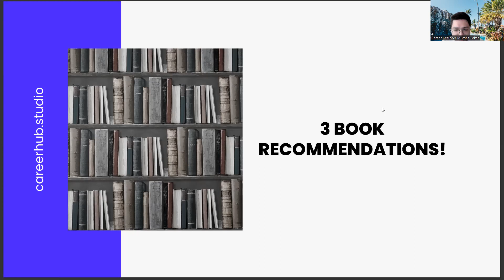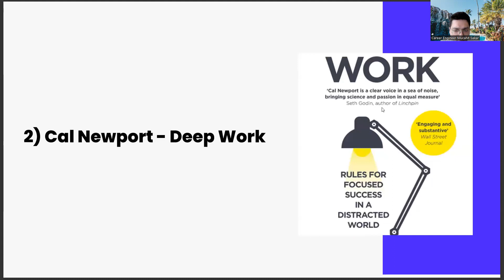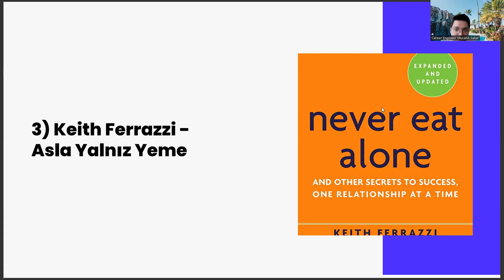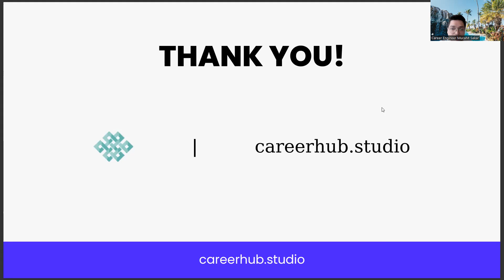3 Self-Help Books For Podology Students & Recent Graduates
Artificial Intelligence,
AI,
Machine Learning,
Deep Learning,
Neural Networks,
Robotics,
Automation,
Data Science,
Natural Language Processing,
Computer Vision,
Chatbots,
Voice Assistants,
Big Data,
Predictive Analytics,
Reinforcement Learning,
Decision Trees,
Computer Science,
Algorithm,
Analytics,
Business Intelligence,
Cognitive Computing,
Cybersecurity,
Ethics,
Future,
Industry 4.0,
Intelligent Automation,
Internet of Things,
Knowledge Management,
Predictive Modeling,
Quantum Computing,
Smart Technology,
Technology,
Virtual Assistant,
Augmented Intelligence,
Cloud Computing,
Deep Reinforcement Learning,
Digital Transformation,
Expert System,
Facial Recognition,
Industry 4.0 Revolution,
Intelligent Systems,
Machine Intelligence,
Smart Cities,
Speech Recognition,
Cybersecurity Threats,
Automated Reasoning,
Business Automation,
Chatbot Development,
Cognitive Systems,
Computer Vision Algorithms,
Decision Science,
Deep Belief Networks,
Digital Ethics,
Emotional Intelligence,
Evolutionary Computation,
Facial Analysis,
Federated Learning,
Financial Technology,
Fuzzy Logic,
General AI,
Humanoid Robots,
Hyperautomation,
Industry 5.0,
Knowledge Representation,
Machine Reasoning,
Natural Language Generation,
Neuroevolution,
Object Recognition,
Predictive Maintenance,
Quantum Algorithms,
Self-Driving Cars,
Smart Homes,
Swarm Intelligence,
Synthetic Intelligence
Systems Engineering
Transparent AI
Unsupervised Learning,
Video Analytics,
Advanced Analytics,
Algorithmic Trading,
Artificial General Intelligence,
Augmented Analytics,
Biometric Identification,
Blockchain,
Cognitive Analytics,
Computer Simulation,
Context-Aware Computing,
Conversational Agents,
Cross-Industry Applications,
Cybersecurity Solutions,
Data Mining,
Edge Computing,
Explainable AI,
Facial Detection,
Forecasting,
Gaming Industry,
Human-Robot Interaction,
Industrial IoT,

Career development,
Career planning,
Job search,
Career advice,
Career coaching,
Career advancement,
Career growth,
Career success,
Career goals,
Career satisfaction,
Professional development,
Personal branding,
Resume writing,
Cover letter writing,
Networking,
Interview skills,
Job interview tips,
Job applications,
Job interviews,
Job offers,
Job negotiations,
Salary negotiations,
Career change,
Career transition,
Career pivot,
Job satisfaction,
Workplace culture,
Company culture,
Work-life balance,
Burnout prevention,
Leadership development,
Management skills,
Time management,
Productivity,
Motivation,
Performance reviews,
Performance management,
Feedback,
Mentoring,
Coaching,
Succession planning,
Talent management,
Employee development,
Employee retention,
Employee engagement,
Employee wellness,
Organizational culture,
Personal growth,
Self-improvement,
Self-awareness,
Emotional intelligence,
Goal setting,
Goal achievement,
Action planning,
Mindset,
Confidence building,
Overcoming obstacles,
Resilience,
Career exploration,
Skills assessment,
Career fit,
Industry trends,
Labor market trends,
Career paths,
Job titles,
Workforce diversity,
Inclusion,
Equity,
Anti-discrimination,
Affirmative action,
Workforce development,
Continuing education,
Lifelong learning,
Skill development,
Upskilling,
Reskilling,
Professional certifications,
Professional associations,
Industry events,
Online learning,
Blended learning,
E-learning,
Virtual training,
Training programs,
Talent acquisition,
Recruitment,
Hiring practices,
Diversity hiring,
Inclusive hiring,
Onboarding,
Employee benefits,
Employee perks,
Performance incentives,
Performance metrics,
Talent retention,
Employee turnover,
Human resources,
Talent acquisition strategy,
Employer branding,

Podiatry,
Foot care,
Foot health,
Foot problems,
Foot pain,
Nail care,
Ingrown toenails,
Calluses,
Corns,
Plantar fasciitis,
Bunions,
Heel spurs,
Diabetic foot care,
Foot surgery,
Foot anatomy,
Orthotics,
Foot massage,
Foot reflexology,
Foot hygiene,
Footwear,
Foot assessment,
Foot biomechanics,
Gait analysis,
Foot diseases,
Foot infections,
Foot ulcers,
Foot wounds,
Foot trauma,
Foot fractures,
Sports injuries,
Podiatric medicine,
Podiatric surgery,
Podiatric orthopedics,
Foot and ankle surgery,
Foot and ankle rehabilitation,
Foot and ankle physical therapy,
Foot and ankle conditions,
Foot and ankle disorders,
Foot and ankle health,
Foot and ankle anatomy,
Foot and ankle biomechanics,
Foot and ankle assessment,
Foot and ankle treatment,
Foot and ankle prevention,
Foot and ankle care,
Foot and ankle pain,
Foot and ankle injuries,
Foot and ankle fractures,
Foot and ankle sprains,
Foot and ankle strains,
Foot and ankle arthritis,
Foot and ankle gout,
Foot and ankle neuropathy,
Foot and ankle circulatory disorders,
Foot and ankle lymphedema,
Foot and ankle dermatitis,